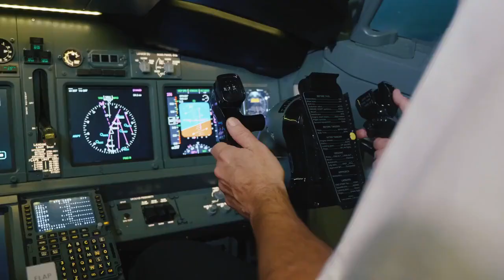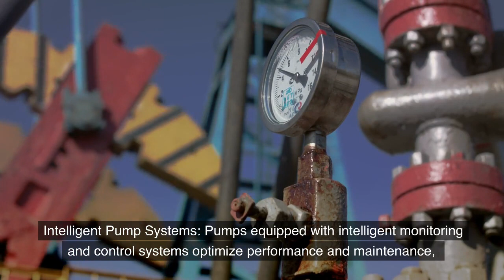Powering Flight: Aircraft Pumps & Valves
Aircraft pumps and valves are the unsung heroes that make modern aviation possible...